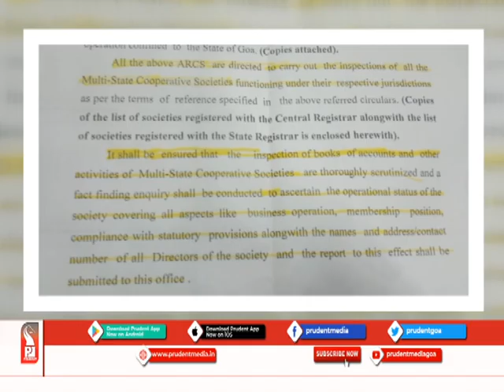MULTI STATE CO OP SOCIETIES UNDER SCANNER_Prudent Media Goa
After instructions from Central Registrar to all States and Union Territories to keep vigil on multi-State Co-Operative Societies, Registrar of Co-Operative Societies has asked Assistant Registrars to inspect all multi-State Co-Operative Societies functioning under their jurisdiction.
The inspection process will include inspections of account books and other activities of multi-state cooperative societies. Fact finding enquiry shall be conducted to ascertain the operational status of the society covering all aspects like business operation, membership position, compliance with statutory provisions along with names, address and contact number of all Directors of the society.